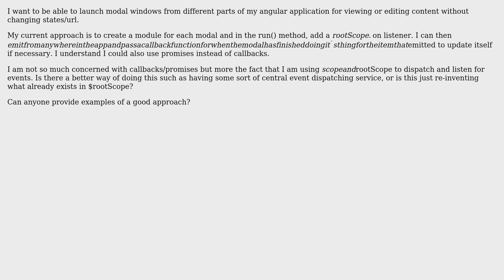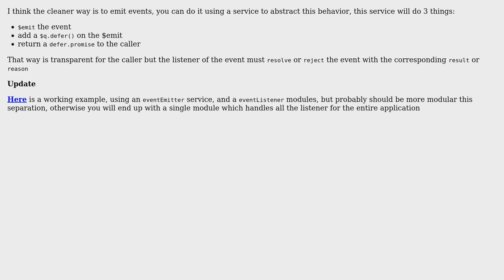Software Engineering: angularjs events for launching modals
With thanks & praise to God, and with thanks to the many people who have made this project possible! You are responsible for your own actions.